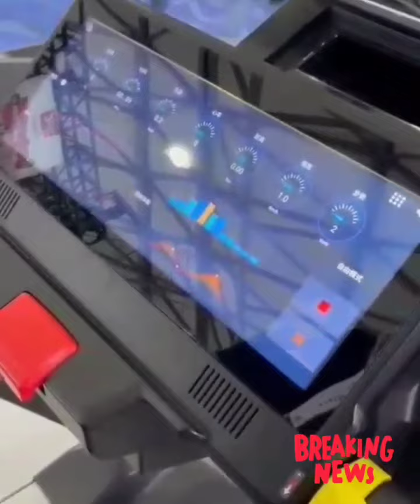x degree start your own gym business with raj mehra world's class gym designers 91-9810208996